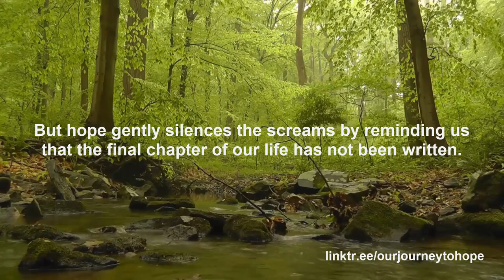Hope Reminds Us